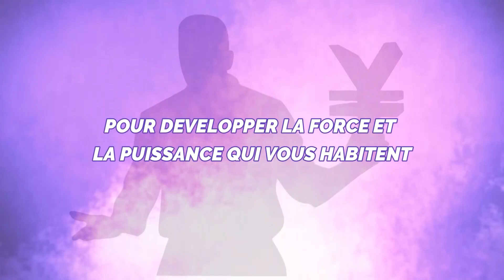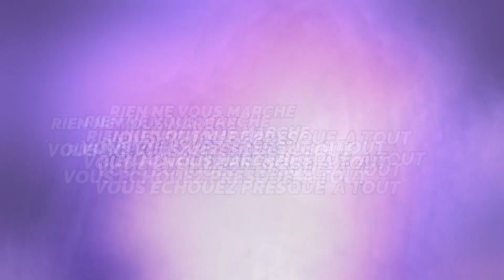MESSAGE DU MAITRE N°474 DU 09 05 23 PRESENTÉE PAR MAÎTRE MAHOUGNA JUSTIN DONGBEHOUNDE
L'EMISSION  "MESSAGE DU MAITRE "  N°474  DU 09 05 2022 PRESENTÉE PAR  MAÎTRE  MAHOUGNA  JUSTIN DONGBEHOUNDE  A POUR
THEME : DANS SON DESIR D’ILLUMINATION, SYLVIE ROCHE SE RETROUVE EN FACE D’UN CHOIX QU’HENRY MILLER LUI PRESENTE  LAISSER ENTRER LA LUMIERE OU GARDER LES VOLETS FERMES

BON VISIONNAGE